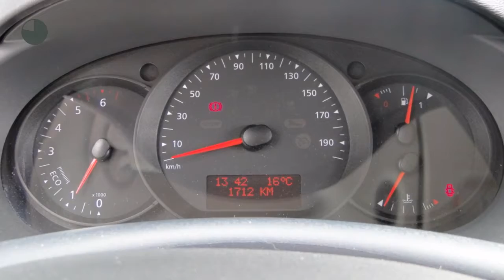Renault Kangoo 1.5 dCi Comfort (Airco/Cruise control/Schuifdeur)